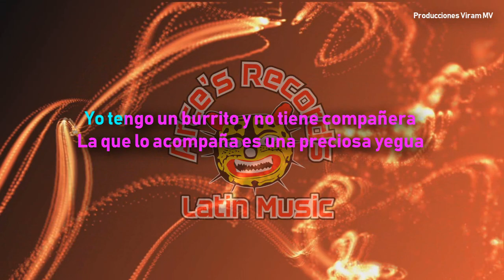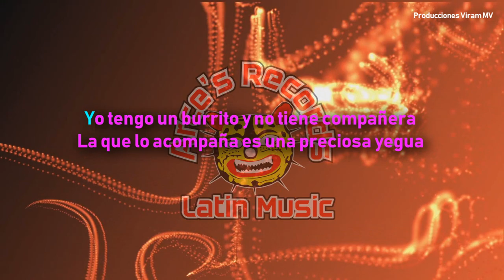El Burrito - Karaoke Arces